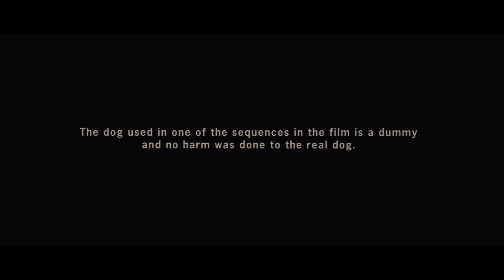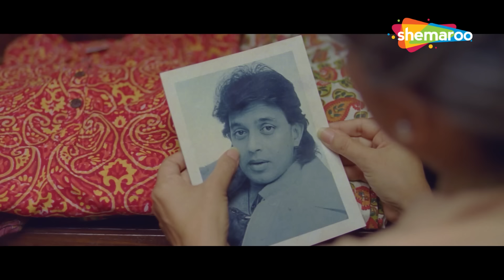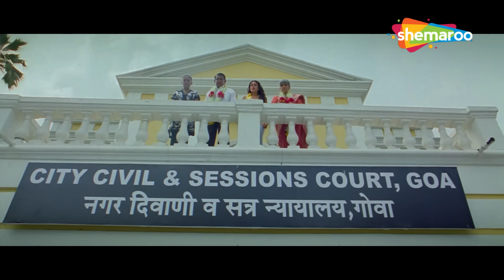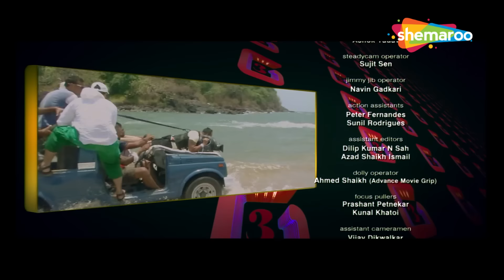Golmaal 3 Full Movie - Ajay Devgan - Kareena Kapoor - Arshad Warsi - Shreyas - Kunal - Tushar